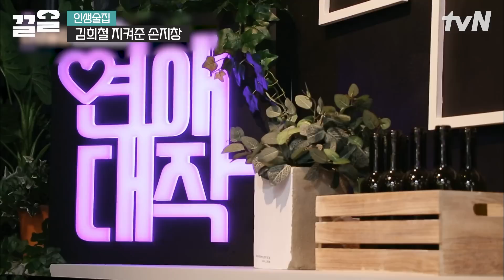굉장히 보수적이었던 손지창과 싸운 뒤 최악의 하루를 보낸 오연수? 이혜영이 들려주는 부부싸움 썰🔥 | 인생술집